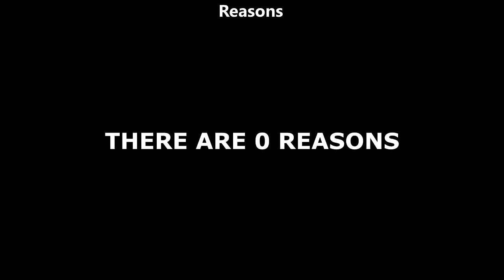THE ALL-NIGHT GAMEATHON VIII! Promo 6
THE GAMEATHON IS TOMORROW!

Keep in touch on my discord and twitter!